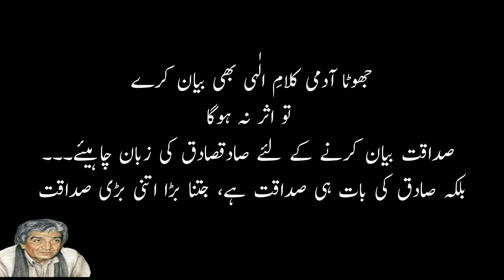واصف علی واصف اردو میں اقتباسات | اسلامی خیالات | Urdu Quotes | Wasif ali Wasif | Life Changing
In this video we’ll walk you through:
-  Best Urdu Quotes | Life Changing
- Wasif Ali Wasif 71 life-changing quotes on Sufism
- Karam Yafta Log

Our channel is about. We cover lots of the trending urdu topics which include motivation, history and information etc